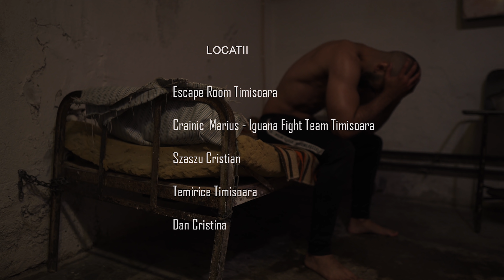RECIDIVIST - Faze tari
If You can and want to support my mission :
 Revolut Account: @danh3o1p